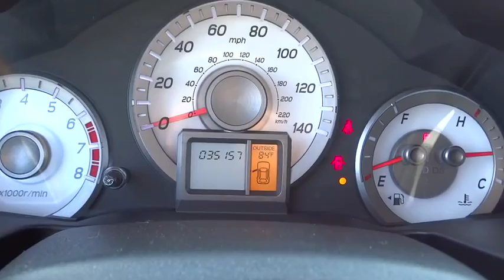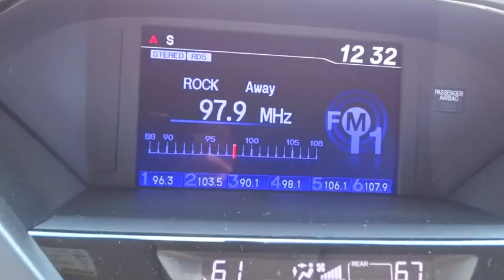2013 Honda Pilot Elmhurst, Oak Park, River Grove, Bellwood, Franklin Park , IL P3037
2013 Honda Pilot
2013 Honda Pilot EX-L 4WD - Stock#: P3037 - VIN#: 5FNYF4H50DB034343

CLEAN CAR FAX REPORT...ONW OWNER...FULY INSPECTED...GARAGE KEPT... Honda Certified and 4WD. You NEED to see this SUV! Drive this home today! Your quest for a gently used SUV is over. This good-looking 2013 Honda Pilot has only had one previous owner, with a great track record and a long life ahead of it. Honda Certified Pre-Owned means you not only get the reassurance of a 12mo/12,000 mile limited warranty, but also up to a 7yr/100k mile powertrain warranty, a 182-point inspection/reconditioning. This gas-saving Pilot, with its grippy 4WD, will handle anything mother nature decides to throw at you during one of her bad days at work.